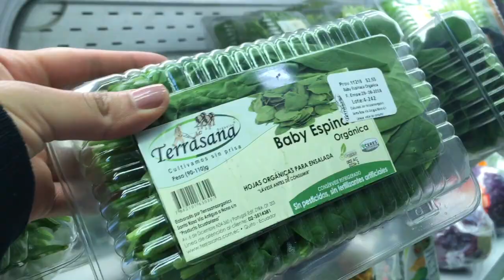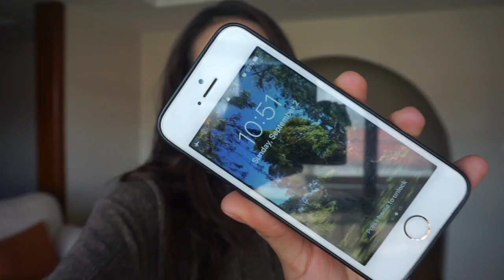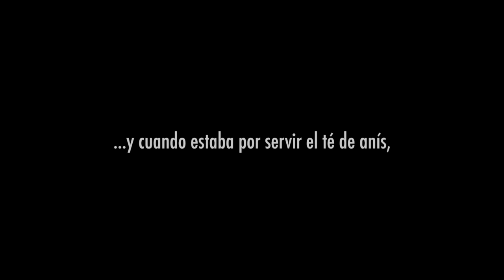Un Fin de Semana Conmigo | recetas VEGANAS fáciles + lo que como cuando estoy enferma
Hola :) nunca antes había hecho un video así. Espero que sirva de algo. Se vienen algunos videos "distintos" y  "Más Fuerte" ya regresará.